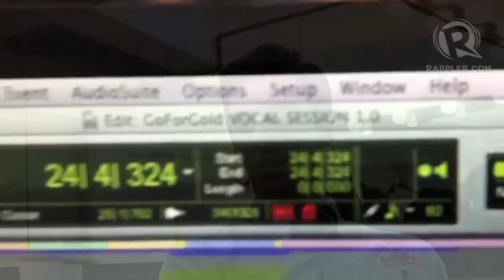Kyle Patrick talks to Rappler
More videos on Rappler Follow Rappler for the latest news in the Philippines and across the globe. Kyle Patrick talks about his new EP, single, the NYC marathon, and balut Follow Rappler for the latest news in the Philippines and around the world.